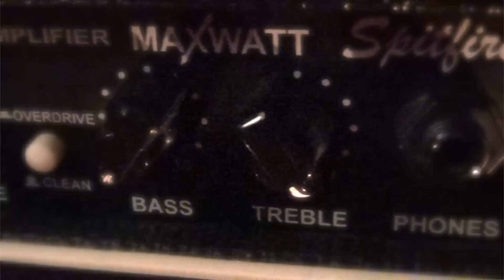HIWATT Spitfire Tribute Video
A tribute to our favourite amplifier, the Hiwatt Spitfire :)